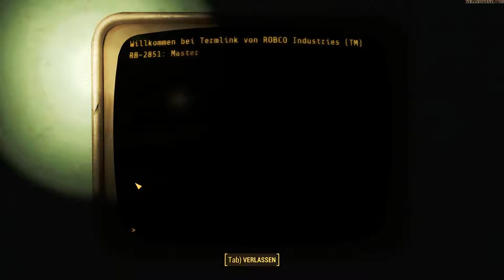Fallout 4 - Automatron #099 - Der Mechanist ★ Let's Play Fallout 4 [HD|60FPS]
★ Fallout 4 - Automatron ★
Folge: #099 - Der Mechanist

Endlich erreichen wir den Mechanist. Wenn wir der Meinung waren das es bisher schwierig war dann hebt er die LAtte in diesem Kampf noch ein ganzes Stückchen höher.
Action – RPG von Bethesda Game Studios

Vielen Dank für die Erlaubnis :)

Bethesda, Bethesda Softworks, Bethesda Game Studios, ZeniMax und die dazugehörigen Logos sind Marken oder eingetragene Marken von ZeniMax Media Inc. in den USA und/oder anderen Ländern. Alle übrigen Marken und Handelsnamen sind Eigentum ihrer jeweiligen Rechteinhaber.